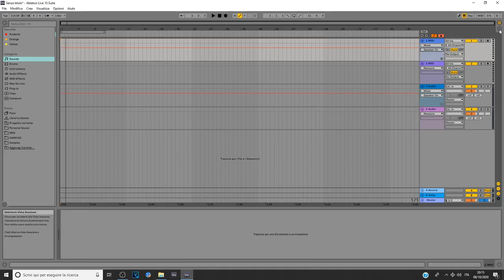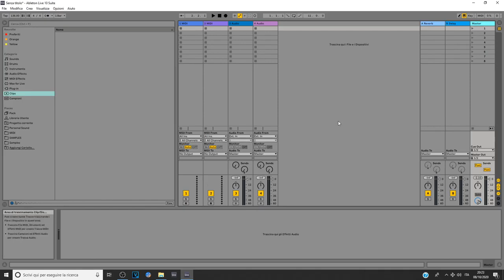ABLETON LIVE TUTORIAL ITALIANO#1 | Introduzione per neofiti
Una panoramica generale ad Ableton Live 10 nelle sue funzioni.